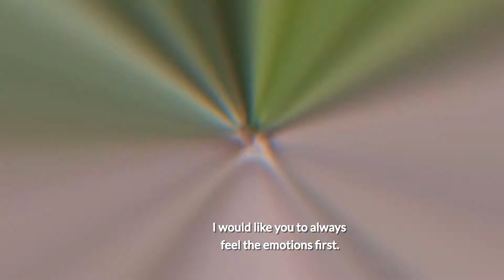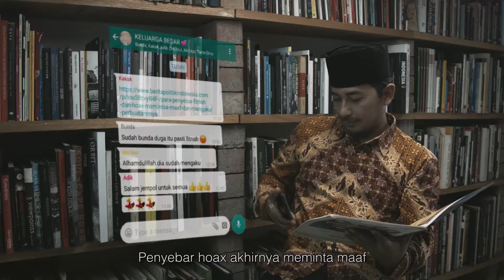SHOWREEL VIDEO EDITOR FILMINGINDONESIA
Our editor showreel.
Check and watch through for what our editor can help you. Some footages are not shot by ourself, this is the editor show reel. For cameramen showreel please see our cameramen show reel